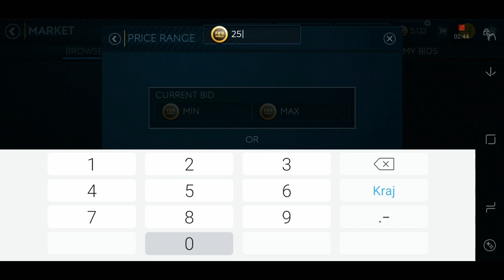FIFA 19 MOBILE HOW TO BEST SNIPING FILTERS IN FIFA 19 MOBILE ?!